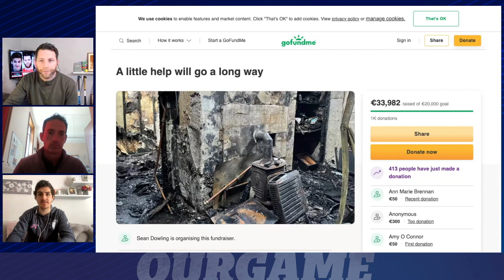Brian Dowling on family tragedy, GAA response, and Kilkenny days under Brian Cody